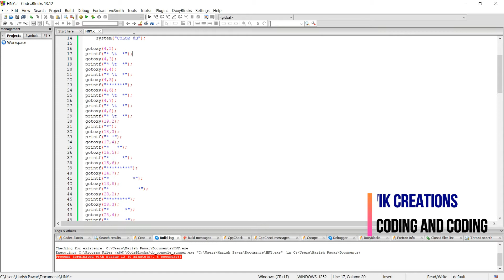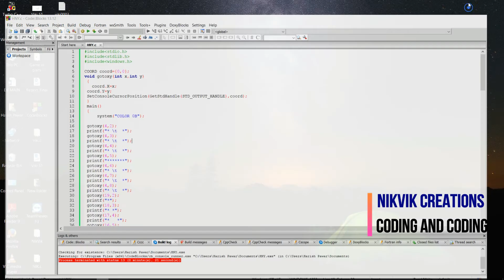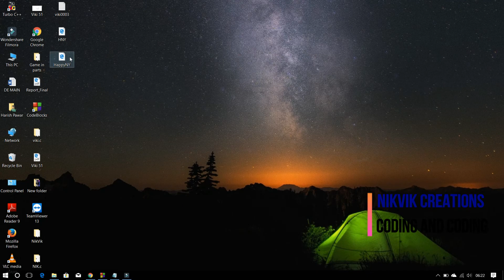HAPPY NEW YEAR SPECIAL [2018] || CODES FOR NEW YEAR || NIKVIK CREATIONS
CODES IN CODEBLOCK AND HTML